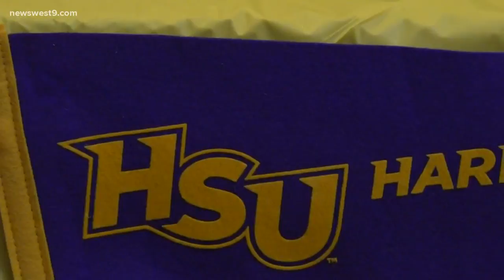Panthers baseball duo sign to Hardin-Simmons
Permian teammates, Taylor Sullivan and Caden Bedrick, live out their life-long goals of signing to play at the next level together.